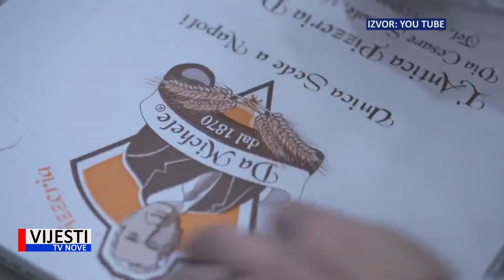Vijesti TVN - Danas je svjetski dan pizze